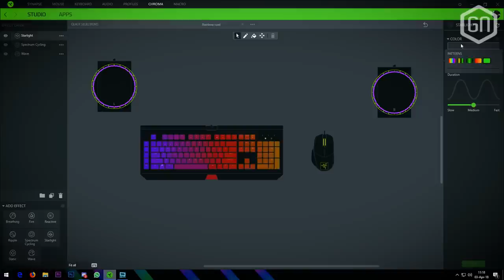Kraakhelder geluid met de Razer Nommo? | GamersNET Gear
Iedere week in GamersNET Gear; een nieuw stukje apparatuur of hardware voor de gamer. Ditmaal betreft het een 'out of the box'-enset van Razer, direct uit de laatst aangekondigde Nommo-reeks.

De Razer Nommo Chroma kwam al in vol ornaat langs tijdens onze uitgebreide unboxing ), maar bij dezen leveren Peter en Tom ook een concluderend oordeel over de 2.0-speakers à 159,99 euro. Is dat genoeg geluid om tegen een fatsoenlijke headset af te wegen? Je hoort het hier...